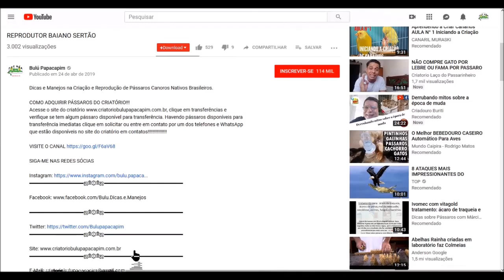Fêmea Baiana Tratando seu Filhote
Acesse o site do criatório clique em transferências e verifique se tem algum pássaro disponível para transferência. Havendo pássaros disponíveis para transferência imediatas clique em solicitar ou entre em contato por um dos telefones e WhatsApp que estão disponíveis no site do criatório em contatos!

▬▬▬▬▬▬▬▬▬▬▬ஜ۩۞۩ஜ▬▬▬▬▬▬▬▬▬▬▬▬▬▬▬▬

▬▬▬▬▬▬▬▬▬▬▬ஜ۩۞۩ஜ▬▬▬▬▬▬▬▬▬▬▬▬▬▬▬▬

▬▬▬▬▬▬▬▬▬▬▬ஜ۩۞۩ஜ▬▬▬▬▬▬▬▬▬▬▬▬▬▬▬▬

▬▬▬▬▬▬▬▬▬▬▬ஜ۩۞۩ஜ▬▬▬▬▬▬▬▬▬▬▬▬▬▬▬▬

▬▬▬▬▬▬▬▬▬▬▬ஜ۩۞۩ஜ▬▬▬▬▬▬▬▬▬▬▬▬▬▬▬▬

▬▬▬▬▬▬▬▬▬▬▬ஜ۩۞۩ஜ▬▬▬▬▬▬▬▬▬▬▬▬▬▬▬▬

▬▬▬▬▬▬▬▬▬▬▬ஜ۩۞۩ஜ▬▬▬▬▬▬▬▬▬▬▬▬▬▬▬▬

 ▓▓▓▒▒▒░░░ PARCEIROS ░░░▒▒▒▓▓▓

▬▬▬▬▬▬▬▬▬▬▬ஜ۩۞۩ஜ▬▬▬▬▬▬▬▬▬▬▬▬▬▬▬▬
VETERINÁRIO:

▬▬▬▬▬▬▬▬▬▬▬ஜ۩۞۩ஜ▬▬▬▬▬▬▬▬▬▬▬▬▬▬▬▬
INJET FOUR
Fabricante de Acessórios de Alta qualidade para Pássaros.
Skype: injetfour.edson

▬▬▬▬▬▬▬▬▬▬▬ஜ۩۞۩ஜ▬▬▬▬▬▬▬▬▬▬▬▬▬▬▬▬
ARAMIL

▬▬▬▬▬▬▬▬▬▬▬ஜ۩۞۩ஜ▬▬▬▬▬▬▬▬▬▬▬▬▬▬▬▬
NINHO ARCO-ÍRIS

▬▬▬▬▬▬▬▬▬▬▬ஜ۩۞۩ஜ▬▬▬▬▬▬▬▬▬▬▬▬▬▬▬▬
XANDÃO PLACAS

▬▬▬▬▬▬▬▬▬▬▬ஜ۩۞۩ஜ▬▬▬▬▬▬▬▬▬▬▬▬▬▬▬▬
RECANTO DOS COLEIRO E TRINCAS

▬▬▬▬▬▬▬▬▬▬▬ஜ۩۞۩ஜ▬▬▬▬▬▬▬▬▬▬▬▬▬▬▬▬
SEJA NOSSO PARCEIRO!!! Coleiro velocista,
MANJENOS PARA COLEIRO,
Calopsita,
petshop,
caboclinho,
azulão,
curió,
bigodeiro,
bigodinho,
picharro,
trinca ferro,
canário